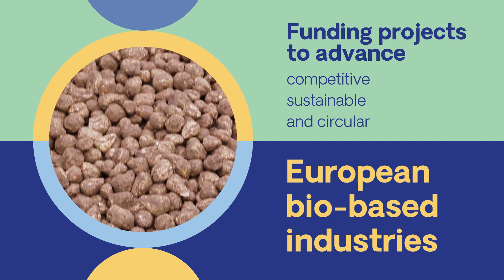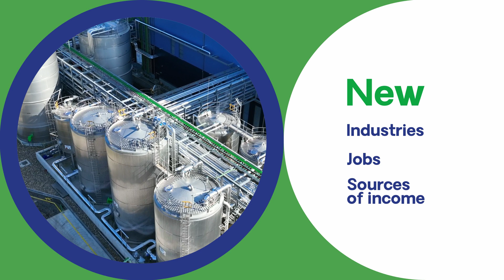Unlock the future of the circular bioeconomy in Europe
The Circular Bio-based Europe Joint Undertaking (CBE JU) is a €2 billion partnership between the European Union and the Bio-based Industries Consortium (BIC) that funds projects advancing competitive circular bio-based industries in Europe.